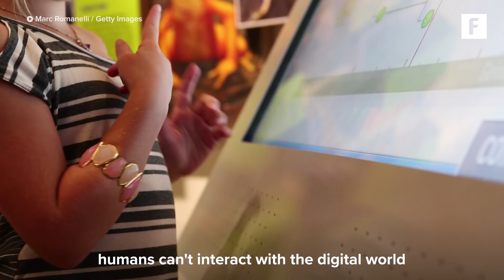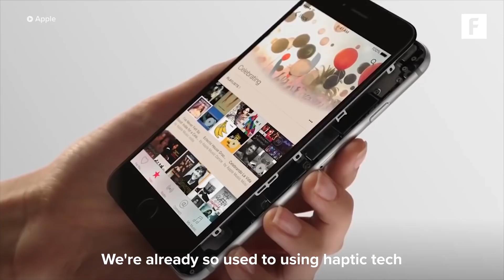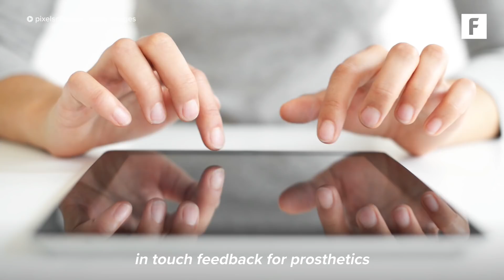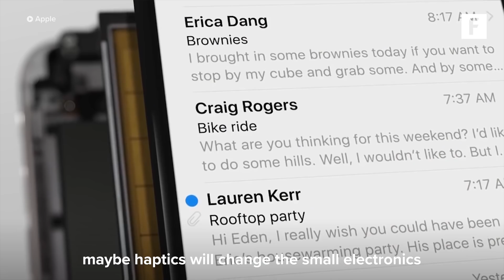Feel The Unreal, Virtual World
Haptic technology lets us interact with the virtual world the way most natural to us, by touching it.